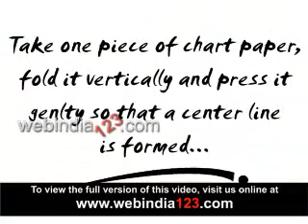Mini Paper Booklet | Webindia123.com